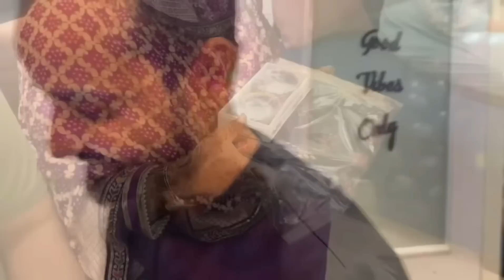Shoaib Ko Maama Banne Ki Khushi👼@Ibrahimskiduniya